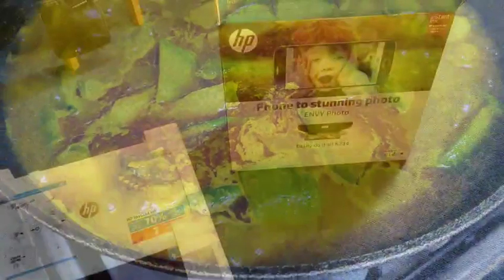আজকে গাছের কুমরো কেটে রান্না করবো আর রাইয়ানকে সাইকেল চালানো শিখাবো।